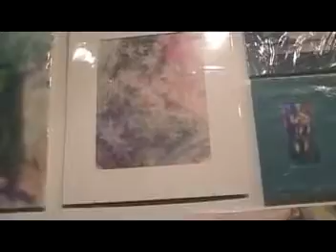Loraine Mellor Tribute at Gallery 908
Reading PA: Artist Loraine Mellor died Nov. 2007 from ovarian cancer, Gallery 908 is holing a tribute/auction of her work. Before Loraine died she bequeathed all of her work to co-executrixes Amanda Condict and Lori McFerran to be auctioned for research on the deadly disease, comments by Amanda Condict.